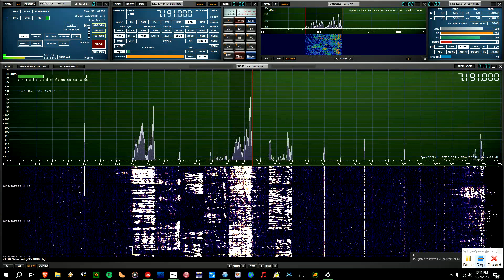AC1DD vs 7.191 MHz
Come one, come all to see Joe arguing with a bunch of rednecks!